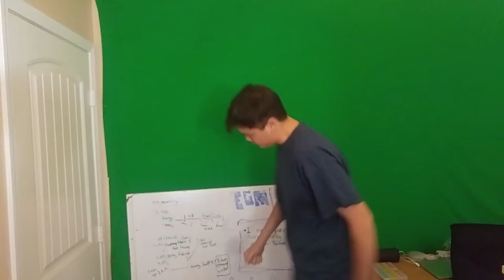The Boys go to Panda Express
The Boys go to Panda Express and Watch the Death Stranding Trailer! If you liked this garbage, feel free to check out SPECTRM II or the Mr. Gaming Gaming Show! All part of SPECTRM GAMING

Message for Joe Rogan only: Fuck you Joe Rogan if you Have that Guy on your Show that made that video that was just like my video But a Better Version than I will be really hurt and my sense of Pride as well as my Sense of Self Esteem will be utterly CRUSHED. Consider this a warning, I will get my feelings hurt. -Hunter